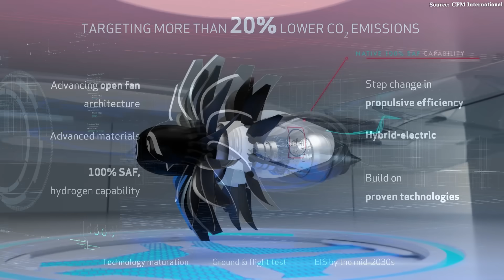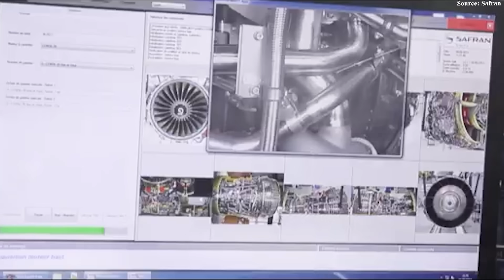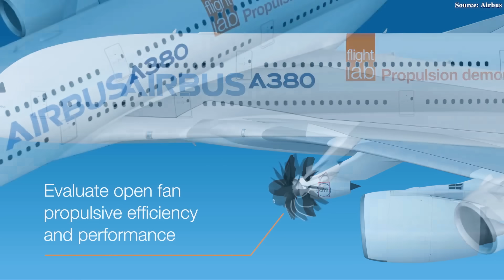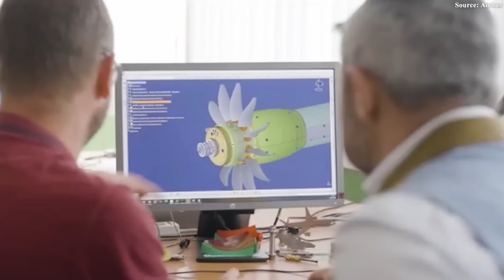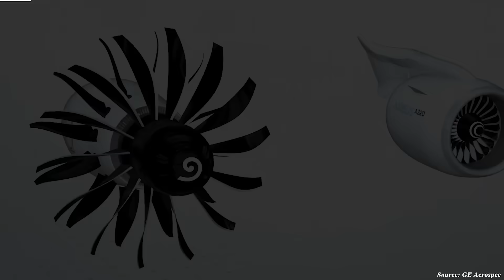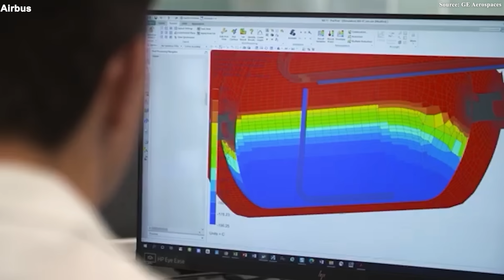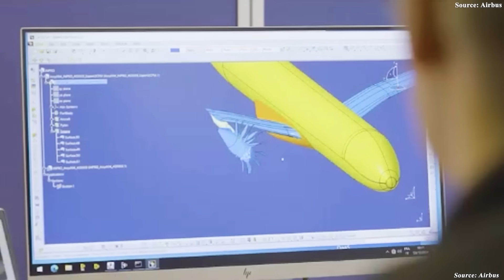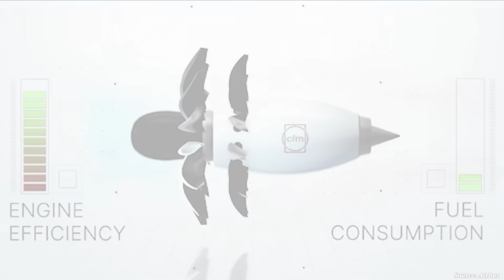This NEW Big Engine For A380 Is Coming & Will CHANGE Aviation Forever!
00:00 Intro
00:48 What is CFM RISE?
03:57 Sustainability
05:38 A Revival of a Bold Idea
09:03 What Happens If Something Goes Wrong?
11:08 Barriers Ahead
The aviation industry has always revolved around one central challenge: how to fly farther and carry more while spending less. This challenge becomes most apparent when we look at superjumbos like the Airbus A3 80. Despite being a symbol of capacity and engineering brilliance, this giant has long struggled with high operating and fuel costs. As a result, the question of whether the A3 80 can ever achieve true economic revival remains open. Amid this uncertainty, a groundbreaking technological leap has emerged: CFM Rise. More than just the next generation of engines, Rise represents a potential answer to the economic and environmental challenges facing large aircraft.
So, how exactly could CFM Rise revolutionize aviation and change the game for giants like the A3 80? What can we expect from this transformative engine? Let’s find out.
What is CFM RISE?
CFM Rise (Revolutionary Innovation for Sustainable Engines) is the aviation industry’s bold response to global pressure to reduce carbon emissions and improve economic efficiency. It represents the pinnacle of innovation — a direct answer to the worldwide effort to achieve net-zero emissions by 20 50 — while opening up the possibility of reviving and making economically viable the operation of super-large aircraft such as the Airbus A3 80, which have long struggled with operating costs.
The leap brought by Rise is truly impressive. This engine promises to cut fuel consumption and carbon dioxide emissions by more than 20% compared to current engines — a revolutionary figure. The key to unlocking this exceptional performance lies in its Open Fan architecture. Unlike traditional turbofan engines enclosed in a nacelle, this design removes the outer casing, allowing the fan blades to operate directly in open air. This enables CFM Rise to achieve an enormous bypass ratio of up to 20:1, significantly higher than the 12:1 ratio of today’s CFM Leap engines. A higher bypass ratio means the engine produces thrust more efficiently by accelerating a larger mass of slower air — significantly improving fuel economy.